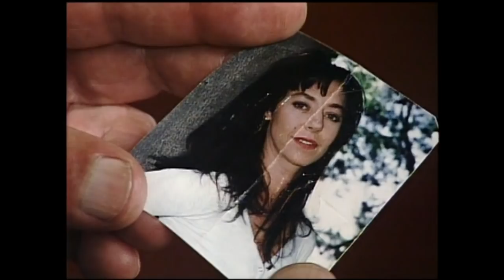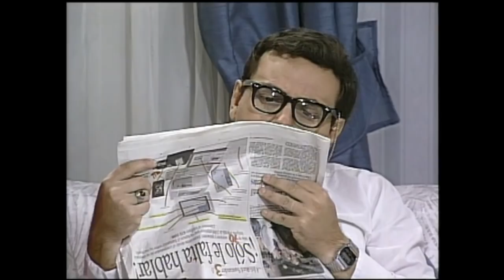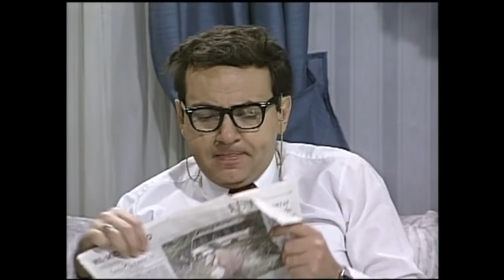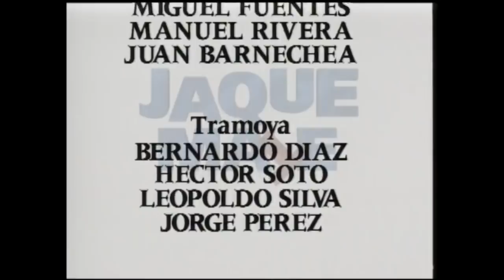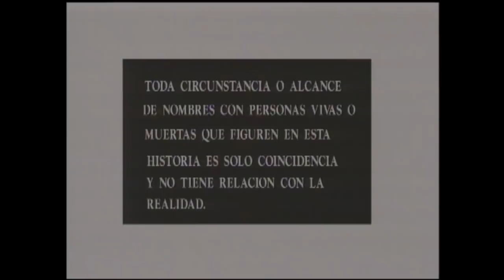De vuelta al galpón | Jaque mate - T1E25